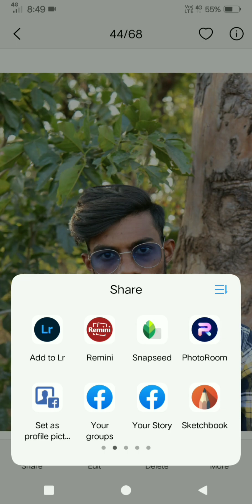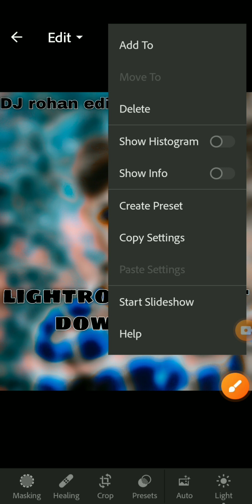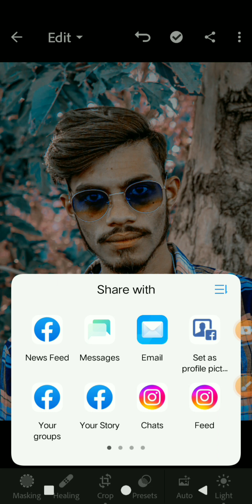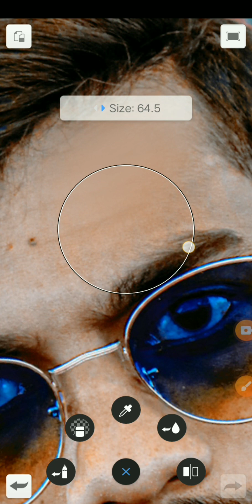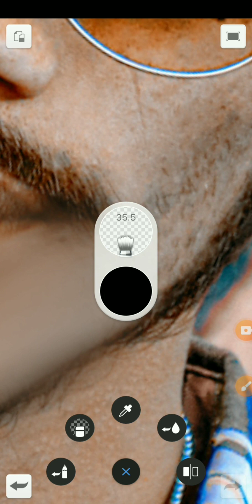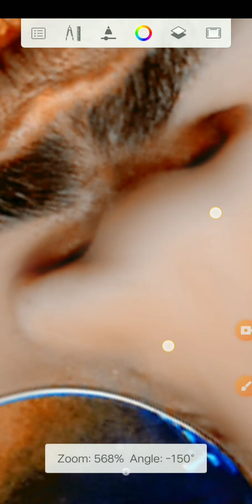new face smooth editing ll new lightroom preset ll autodesk SketchBook face smooth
face smnooth
Stylish
year photo editing 2023 cbse

COMMENTS.
SHARE.♡VO?